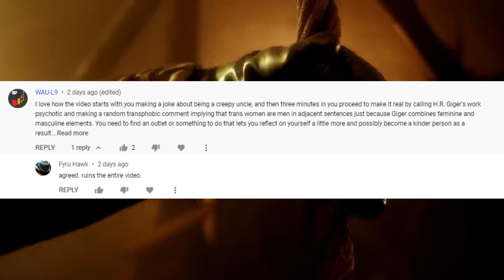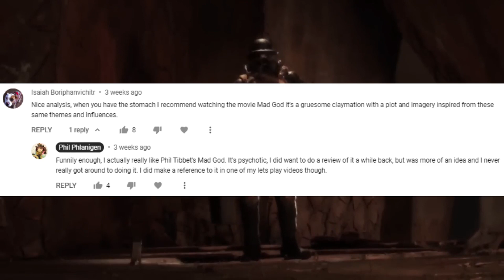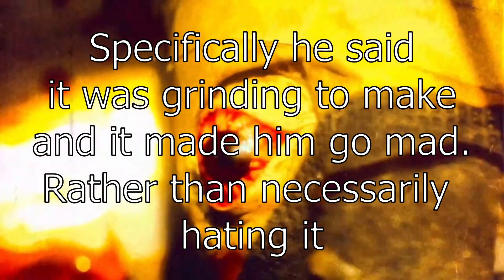A look at Mad god | A beautifully deranged piece of media